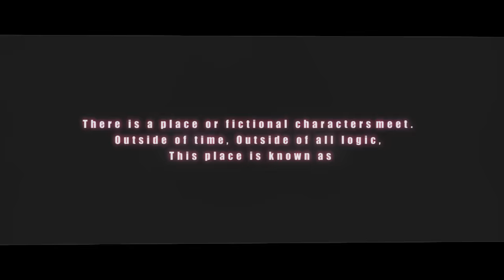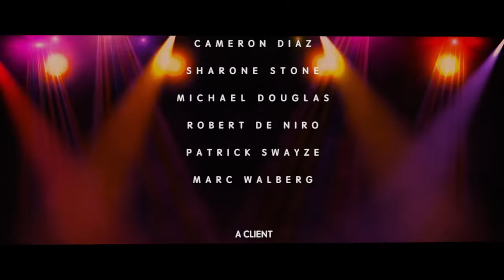HELL'S CLUB. OFFICIAL. NARRATIVE MOVIE MASHUP. AMDSFILMS.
NEW MASHUP AMDSFILMS Interview creator HELL'S CLUB, TERMINATOR VS ROBOCOP, BRUCE LEE VS BRUCE LEE & OTHER MASHUPS
There is a place where all fictional characters meet. . Outside of time, Outside of all logic,  This place is known as HELL'S CLUB, But this club is not safe.
Here is a review of articles on large sites that spoke of HELL'S CLUB.
TERMINATOR VERSUS TONY MONTANA VERSUS TOM CRUISE VERSUS CARLITO BRIGANTE VERSUS BLADE VERSUS JOHN TRAVOLTA VERSUS AL PACINO VERSUS PINEAD VERSUS THE MASK VERSUS ROBOCOP VERSUS DARTH VADER VERSUS MICHAEL JACKSON.